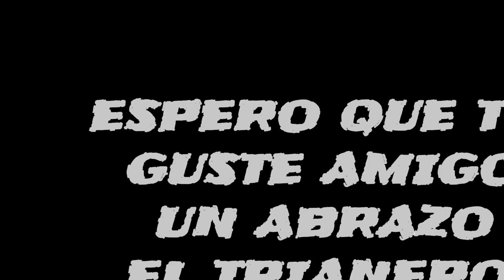Ltz 400 Ktm enduro amigos del barro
Por petición para su hijo hereje ne alegra que te guste Sergio un abrazo .